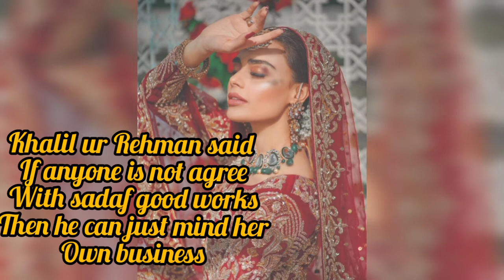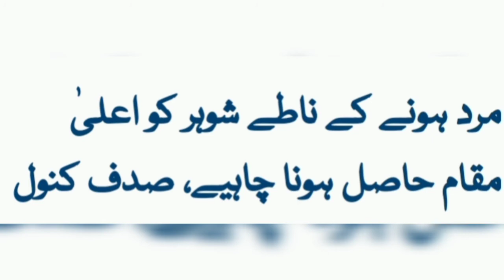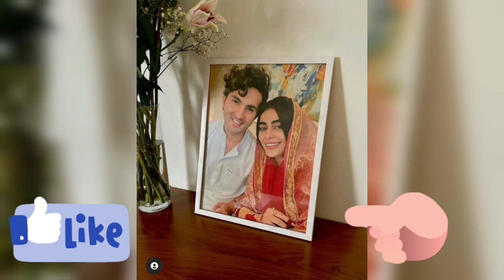Khali UR rehman Qamer Reaction on Sadaf Kanwal Statement/Khalil UR Rehman in Favor of Sadaf Kanwal